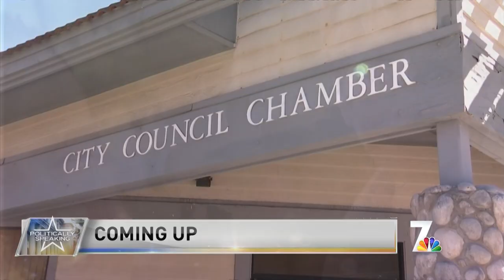Breaking Down Presidential Race with Kasie Hunt| Politically Speaking | NBC 7 San Diego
NBC 7’s political reporter Danny Freeman speaks with NBC News Capitol Hill Correspondent and host of MSNBC’s ‘Way Too Early’ Kasie Hunt to get her takeaways from this wild 2020 election season.